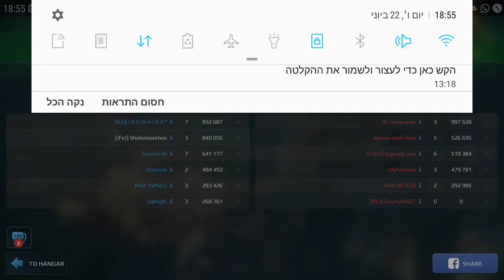Battle Record #5 הקלטת קרב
Two  Skirmish battles שני קרבות סקירמיש